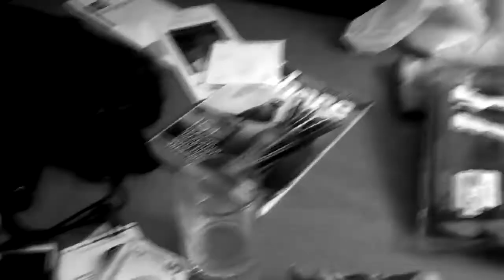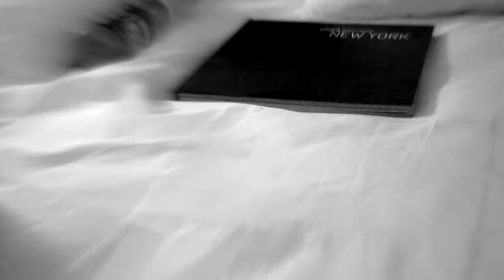Vintage Dreams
Directed + Edited by Fabiola Cristina
Filmed by Fabiola Cristina + Farrokh Sepapour

We all have a dream. Something we want to accomplish. Someone we want to be.
I train my conscious and subconscious to imagine the limitless, even where others see limits. Vision is tomorrow's reality expressed as an idea today. I want to be an idea. I want to represent possibilities. Represent the idea that myself and everyone else really can make their vision a reality.

Success, is not by accident, but by design, a design available to all who hunger after a dream.